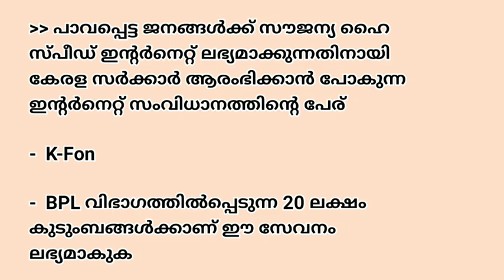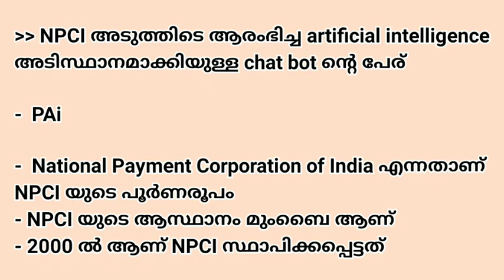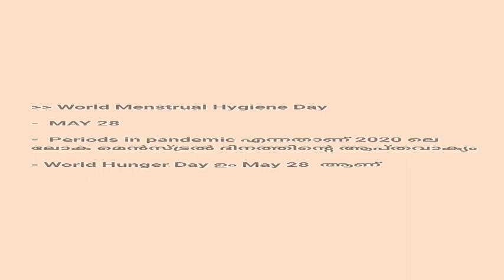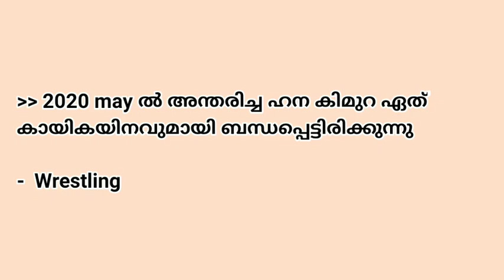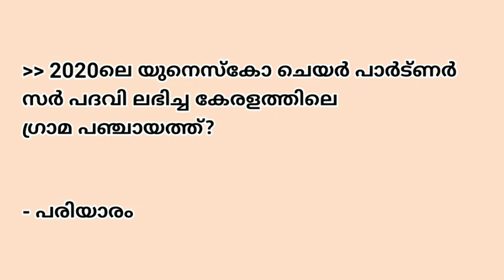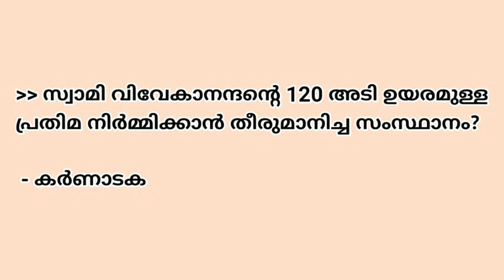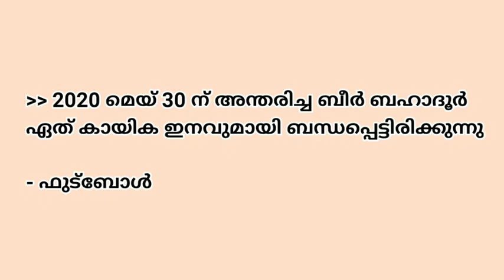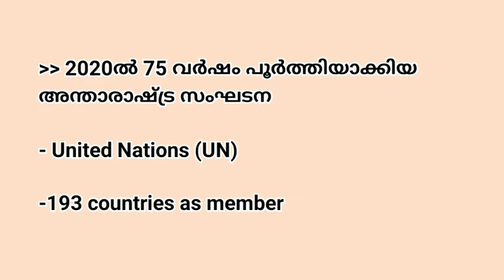Current Affairs Malayalam may 27 - june 11